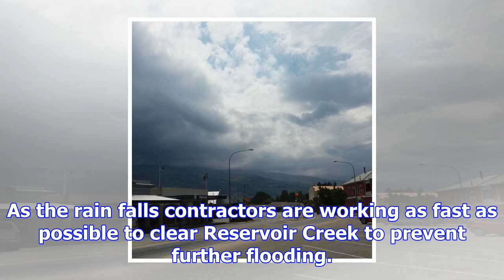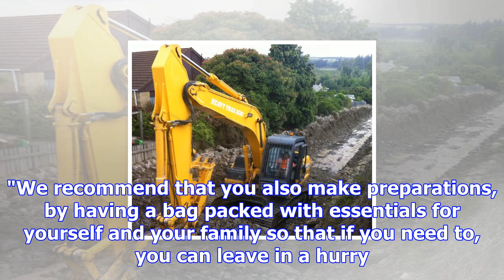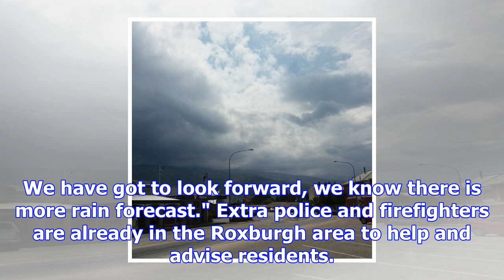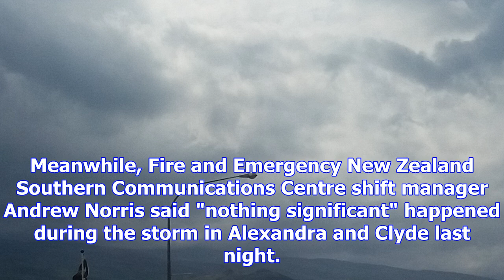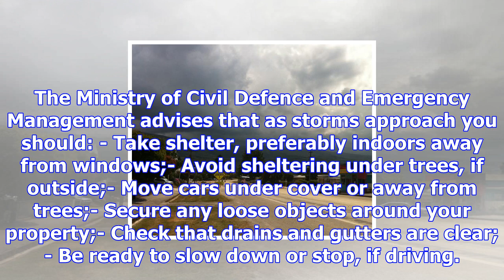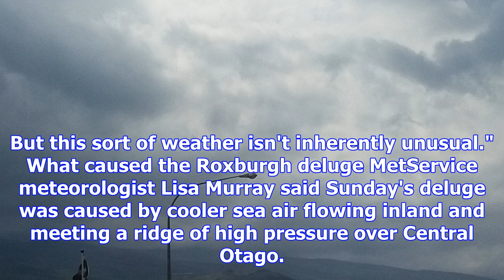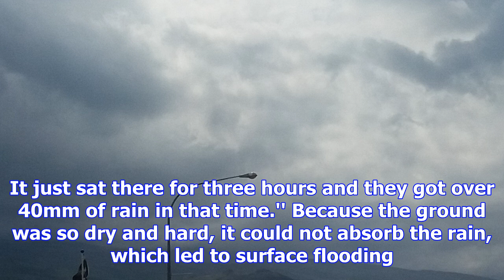Threatening clouds lingering over roxburgh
Rain has started falling in Roxburgh as dark clouds loom over the town still in clean-up mode from S...